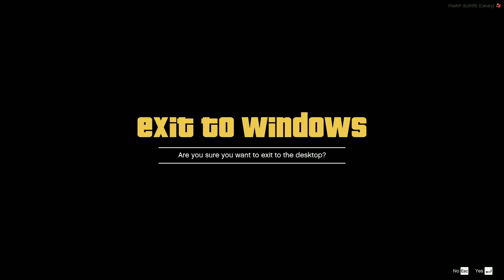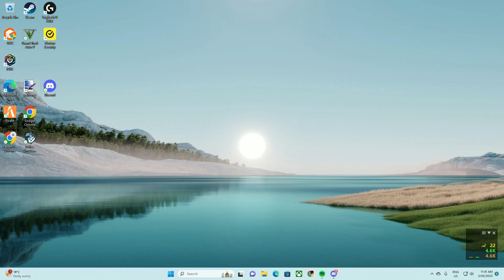(GTARP) Adventures of Ivan Petrov - Part 1.5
Ivan Petrov's First day as a Paramedical Student with Ambulance Victoria on Apollo Networks.

Staring Moe Power and Jake Miller